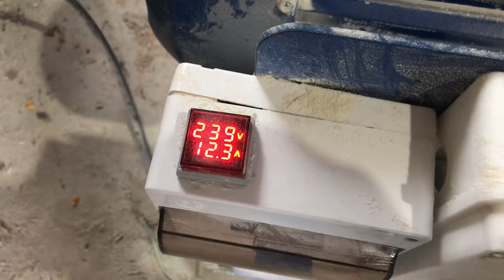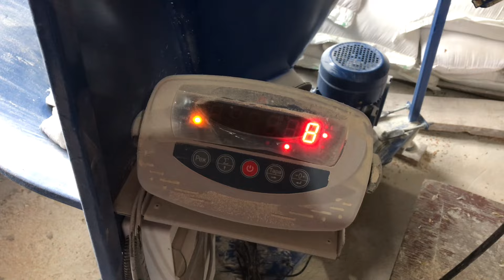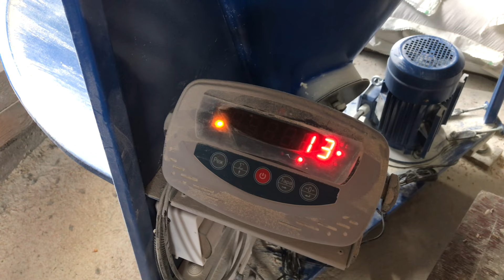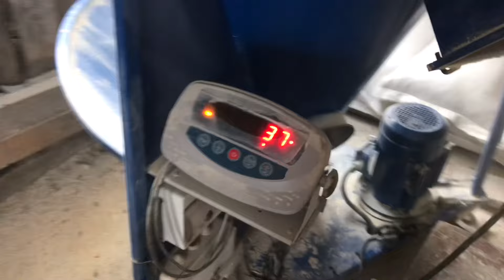-20🥶I Как..и задубіли, Кормоцех КС-450 в дії-виготовлення комбікорму для 🐷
кормоцех крафт4 КС-450#кормозмішувач#свинарник#відгодівлясвиней#